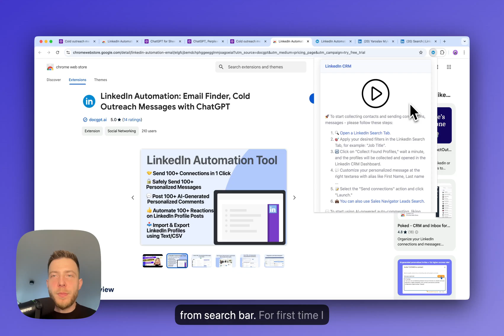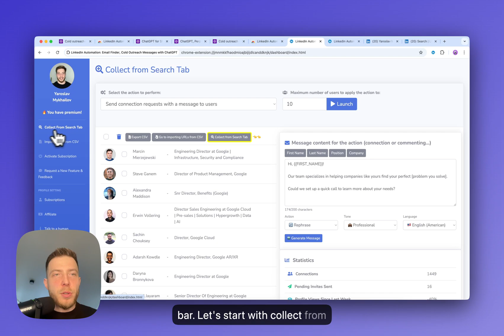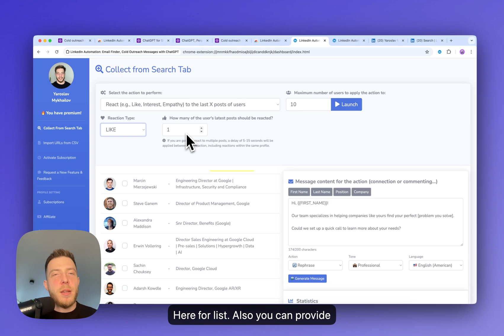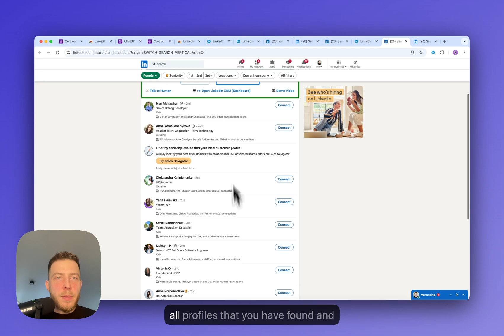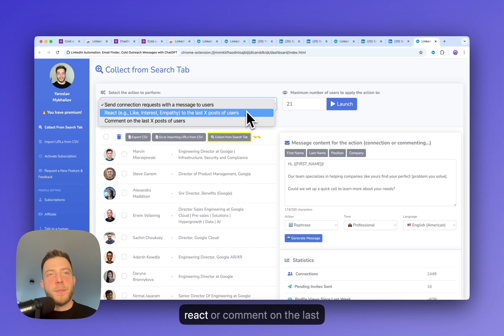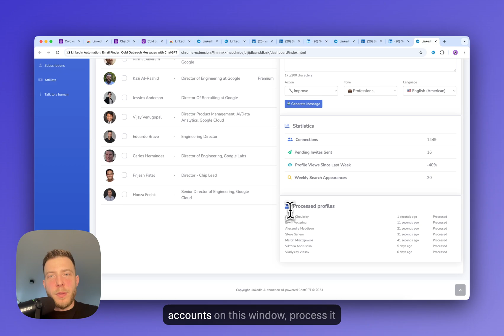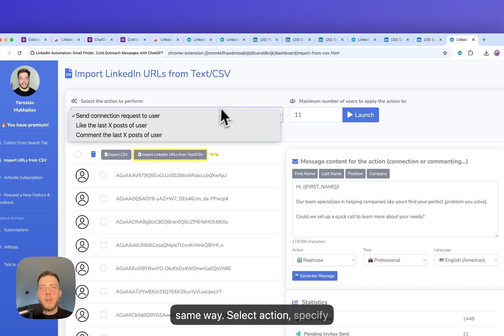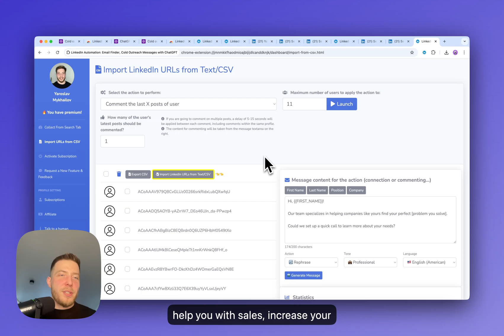How To Get Customers By Automating LinkedIn Outreach Lead Generation 2025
👉 How to find emails for domains in bulk using Google Sheets

0:00 - Introduction
0:19 - How to Install Linkedin Automation Tool Extension
0:42 - Setting Up the Tool
1:00 - Overview features (Bulk Connection Requests , Auto-commenting, Auto-liking), exporting collected Linkedin profiles into CSV
2:38 - Find email and phone number for Linkedin Profile
3:23 - Example - sending bulk connections with personalized message
4:28 - Example - using AI to generate personalized message
5:50 - Import your Linkedin profiles into Linkedin Automation Tool
6:30 - Supporting Sales Navigator
7:00 - Conclusion and Recap

🤖 KEY FEATURES:

✉️ Safety send 100+ personalized connection requests with personalized outreach messages to new LinkedIn profiles from Search by any filter (for example: Job Title)
🚀 KILLER FEATURE: Post a personalized comment, either static or generated with ChatGPT, on the latest posts of a LinkedIn profile ON THE FLY (Automatically). Just click Launch and start attracting your leads.
🧡 Bulk reacting on the latest posts of LinkedIn profiles ON THE FLY (Automatically).
📂 Import from CSV your LinkedIn profiles from your CRM or scrapped/parsed list to apply actions in bulk like connect, send personalized message, find emails, find phones, react to their last posts.
✉️ Safely send 100+ personalized messages to LinkedIn profiles you've already connected with. (follow up, happy birthday, remind about your product)
💬 Comment automatically on their recent posts (in bulk).
📨 Send bulk InMail messages.
👍 React to their latest posts (like, empathy, interest, etc.).
We use on server databases from Apollo, FullContact, Hunter.io, Prospeo, and Clay.
📂 Export LinkedIn parsed, scrapped and enriched profiles into CSV for your CRM.
💻 Sales Navigator Integration for more advanced searches.
🏷️ Use dynamic placeholders like First Name, Last Name, Company, and Title to personalize every interaction.
💻 Seamless integration with LinkedIn—no need to use any other sites or services. All buttons will be visible directly on the site.
🔍 Buttons for "Find Email" and "Find Phone" appear on profile pages, even in Sales Navigator.
💼 Collect LinkedIn Profiles - Gather profiles directly from the Search Tab by Job Title, Location (City, Country), Company, School, Previous Job, Language, Service, and Industry.